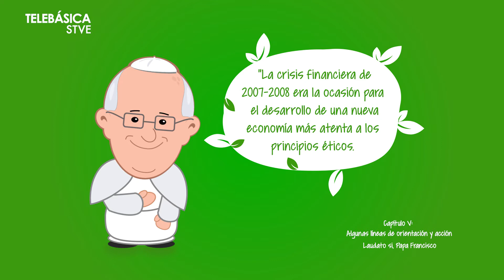PIENSA VERDE: FRASE DEL PAPA FRANCISCO "LAUDATO SI" Nº 42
La encíclica ‘Laudato si” del papa Francisco en 50 frases poderosas sobre ecología integral e inspiradas en el Cántico de las criaturas de san Francisco de Asís, el papa Francisco ha hecho pública su encíclica Laudato si’. Un texto en el que, criticando la “cultura del descarte”, Jorge Mario Bergoglio nos invita a dejar“ un planeta habitable para la humanidad que nos sucederá”. Por eso Piensa Verde se une al pensamiento de nuestro querido pontífice. SUYAPA MEDIOS